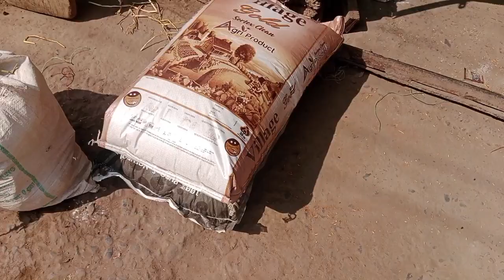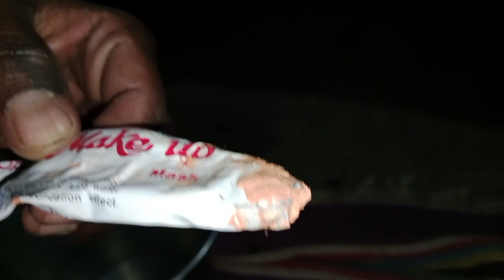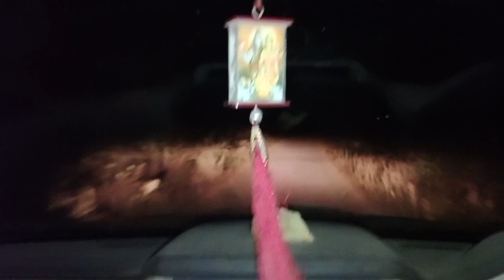Hamar chhattisgarh dharohar ke gadhi vlog 😍